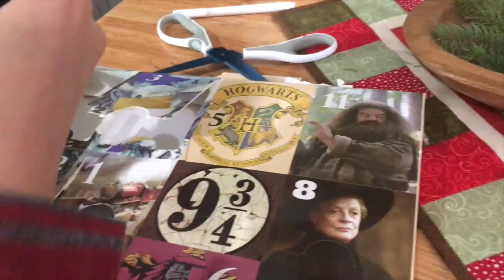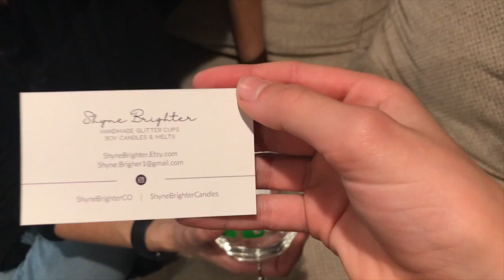Vlogmas Day Fifteen